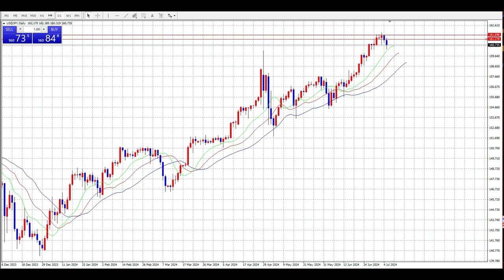【FX】チャートは心理状態を表す。